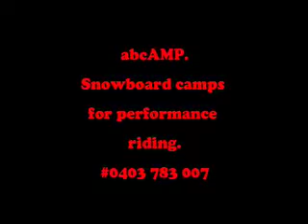ABCAMP SNOWBOARD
ABCAMP SNOWBOARD host 3 camps annually.